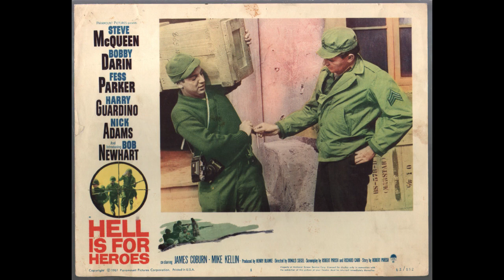Publicity Photos From Steve McQueen's World War 2 Classic - HELL IS FOR HEROES 1962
Publicity material from the classic 1962 war film, Hell Is For Heroes. Starring Steve McQueen, Fess Parker, James Coburn, Bob Newhart, Bobby Darin, Nick Adams, Harry Guardino, and directed by Don Siegal.